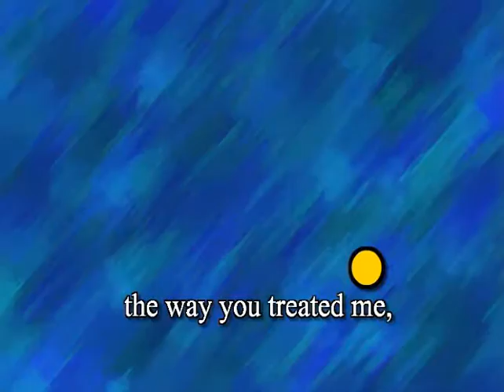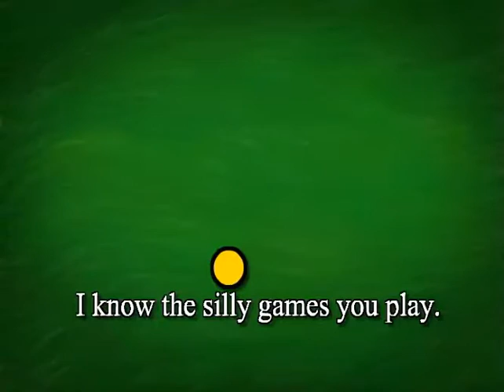Top Notch Fundamentals Unit 14 Karaoke